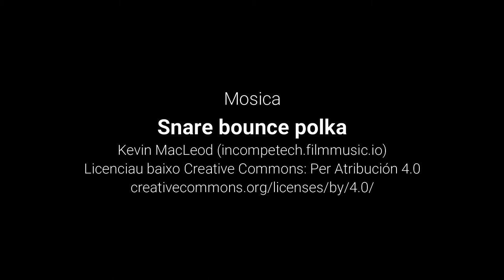Las tres fillas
Tres zagaletas que visitan Saravillo fan la burla a la chen del lugá.